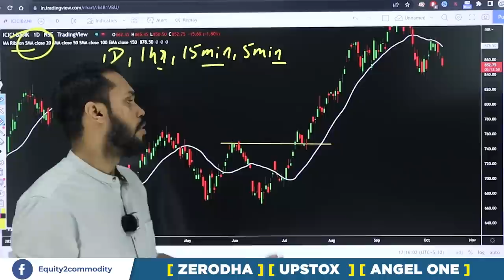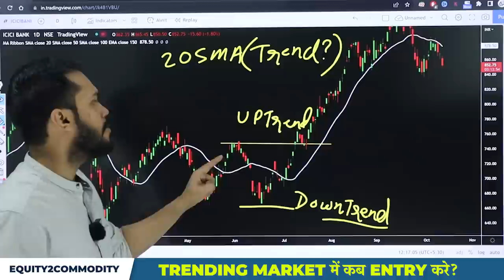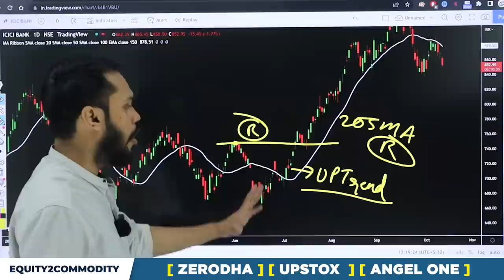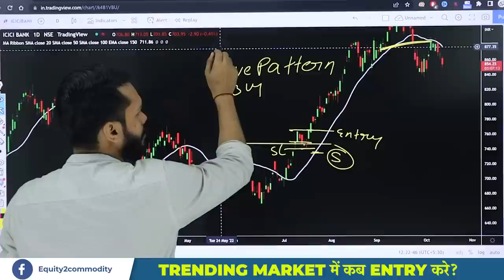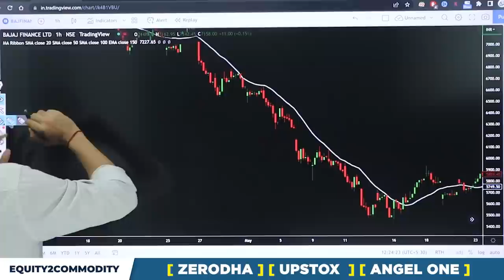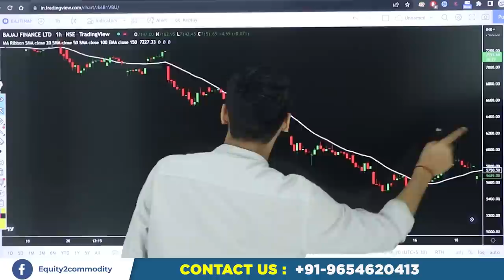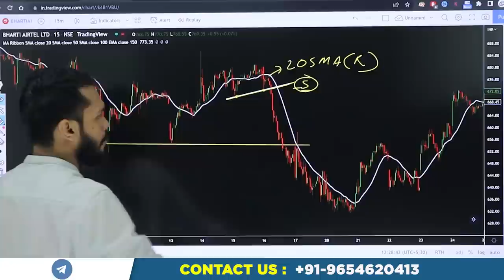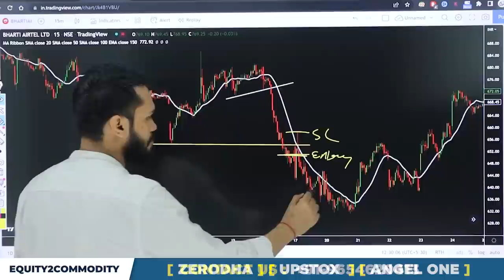TRENDING MARKET में कब ENTRY करे | ENTRY AND EXIT POINT FOR OPTIONS | ENTRY POINT IN STOCK MARKET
After Download Enter the Org Code:- fvcqr